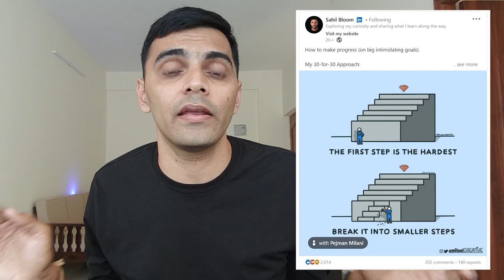30-for-30 Approach for Total Transformation!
Unlock Your Full Potential: Join the '30 Days, 30 Minutes' Challenge for Unparalleled Personal Growth! 🚀 Overcome Intimidation, Gain Clarity, and Harness the Power of Compounding. Watch this video till the end to Transform Your Life, One Manageable 30-minute Session at a Time!

How to make progress (on big intimidating goals).

Note: Commissions may be earned from the above links